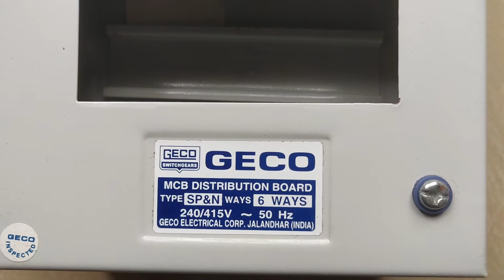GECO MCB DISTRIBUTION BOX UNBOXING